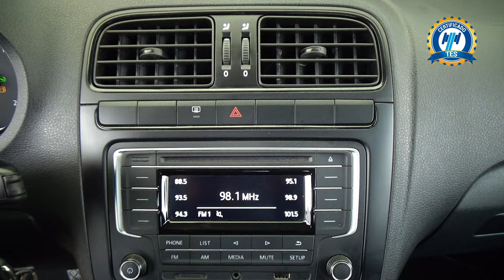Volkswagen / Vento / 2022 - 26807